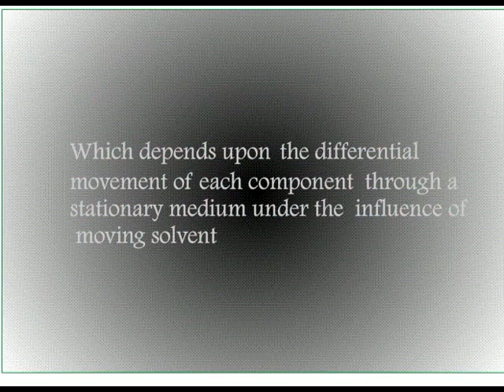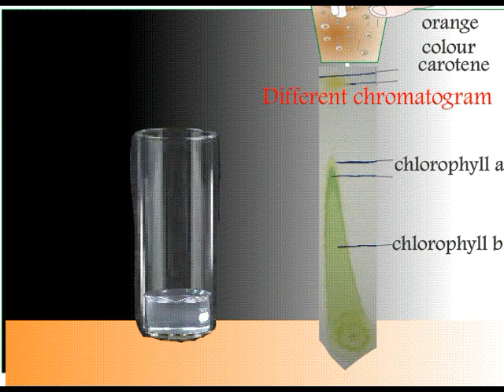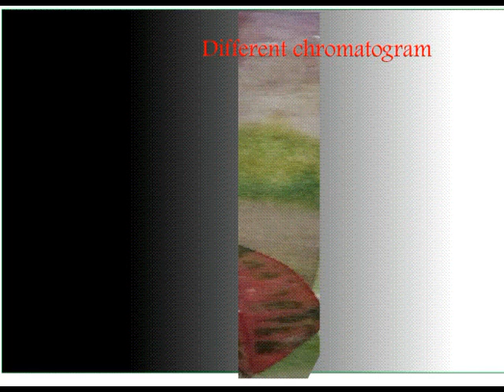Seperate Plant Pigments by Paper Chromatography